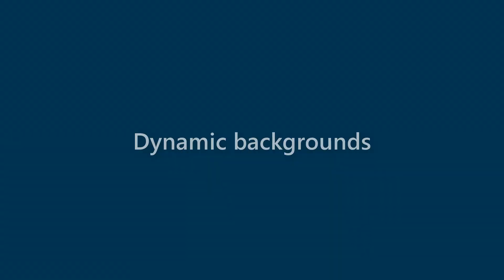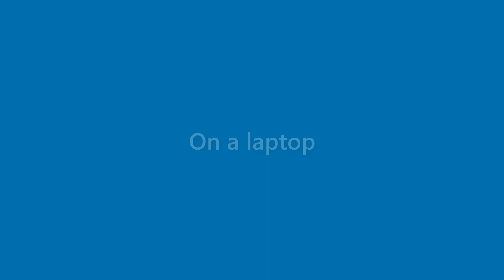Terrance Wooten - appearance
Name Look - Terrance Wooten - appearance. In this video we present "Terrance Wooten" name look and feel in various scenarios.
This video will cover:
How does "Terrance Wooten" look as a personal letterhead?
How does "Terrance Wooten" look on a business card?
How does "Terrance Wooten" look on a computer/laptop screen?
How does "Terrance Wooten" look with different background colors?
How does "Terrance Wooten" look with various fonts?